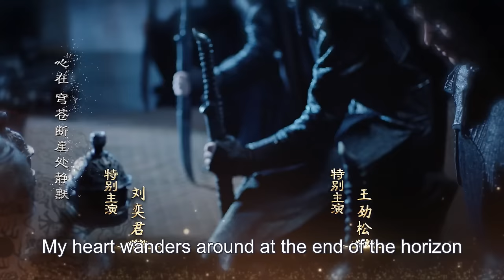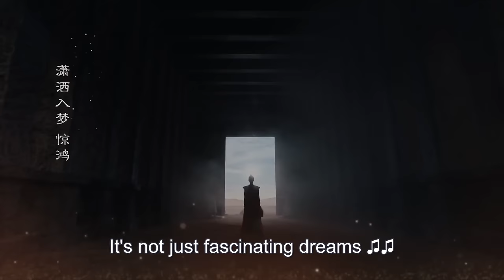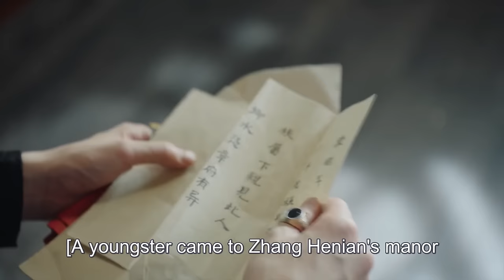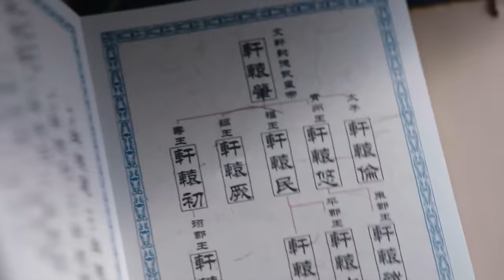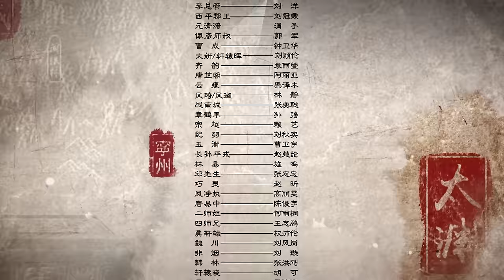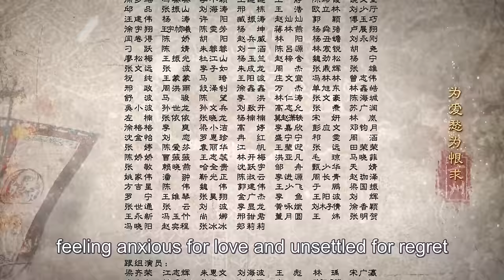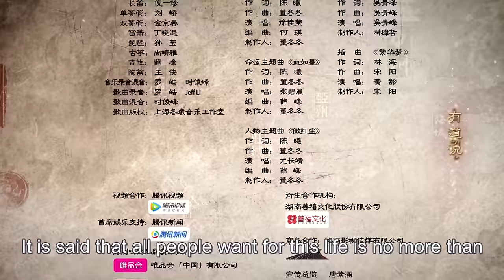【ENG SUB】Legend of Fu Yao EP10 | Yang Mi, Ethan Juan/Ruan Jing Tian | Trampled Servant becomes Queen